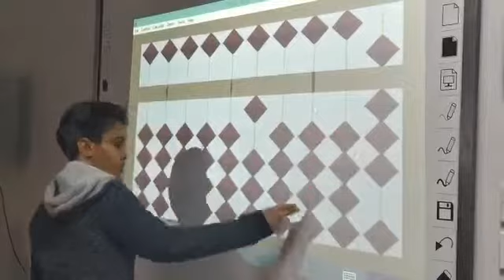Mental Math 5-C Division